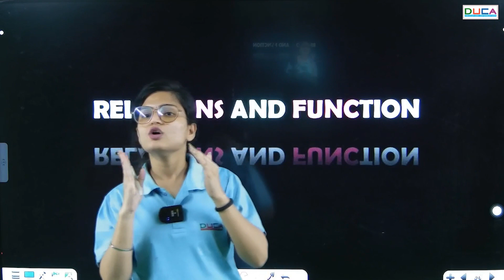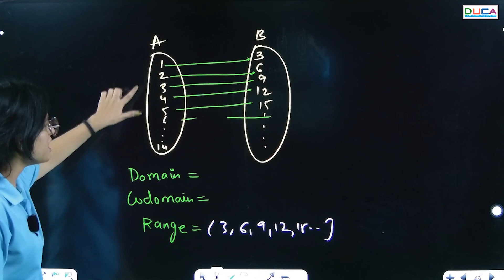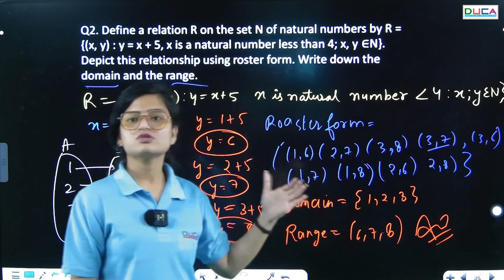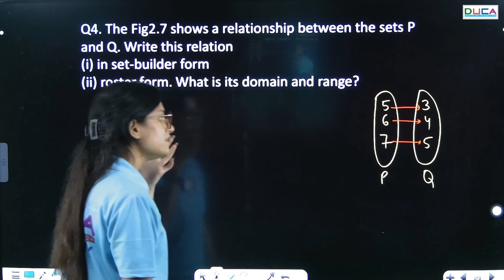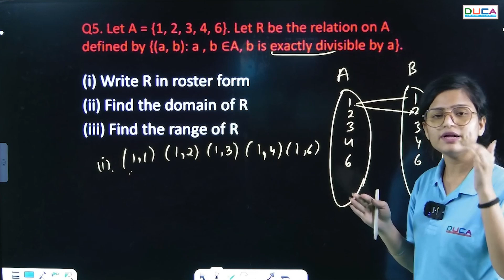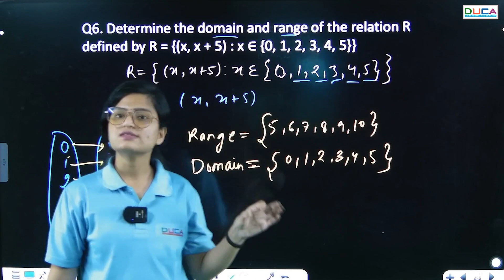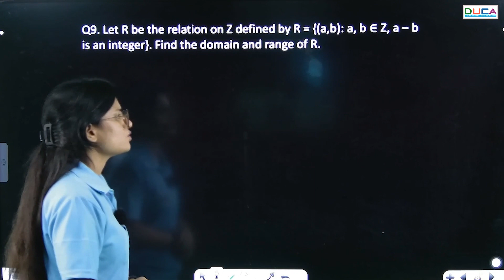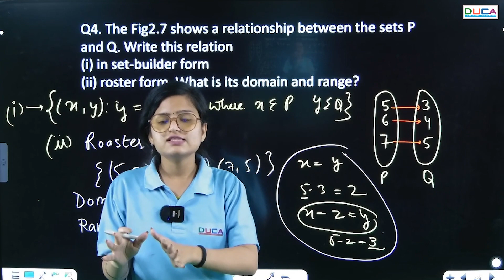Relations and Functions || NCERT Solutions Class-11th Maths Exercise-2.1 || part-3|| DUCA INDIA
Relations and Functions || NCERT Solutions Class-11th Maths Exercise-2.1 || part-|| DUCA INDIA ||
Hello,